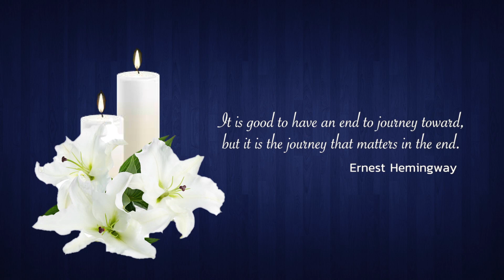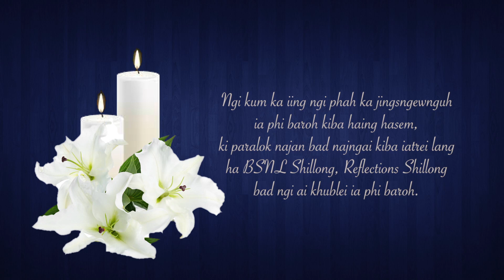A journey of endless memories...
A Tribute to Peter Elford Thangkhiew